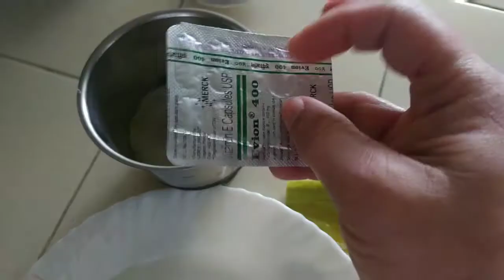How to make aloe vera gel at home/ बाजार से भी अच्छा एलोवेरा जेल घर पर बनाएं और पैसे बचाएं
Happy Gardening friends 🌱❤️🌱